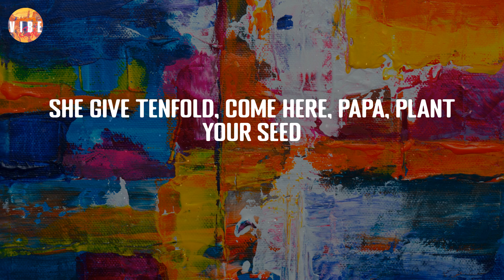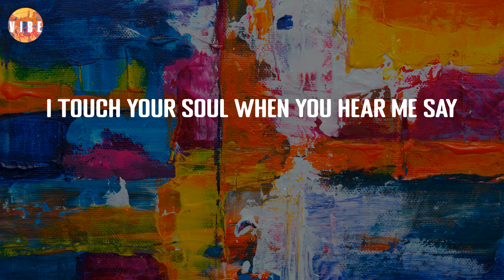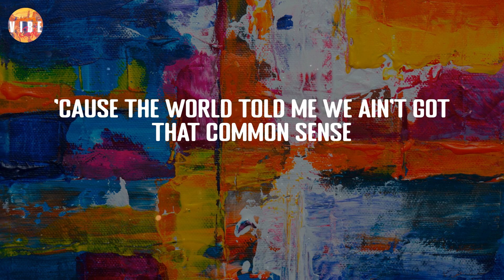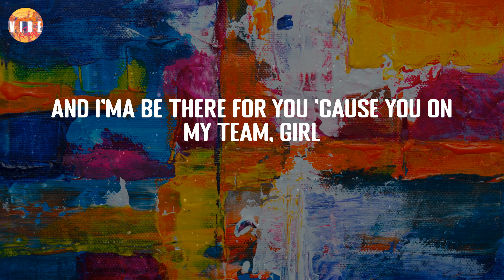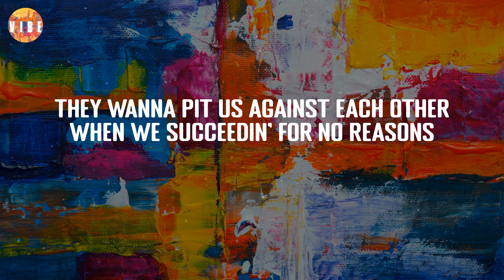Woman - Doja Cat (Lyric Video) | VibeCode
Woman - Doja Cat (Lyric Video)

🎨Lyrics:
Hey, woman
Hey, woman
Hey, woman